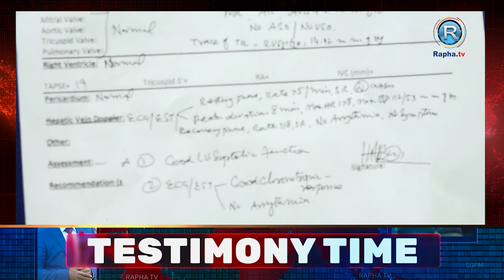Testimony - Divine Revelations: The Transformative Power of Meditating on God's Word.